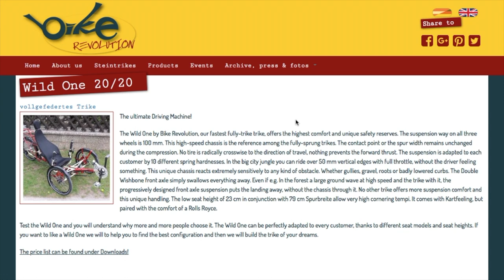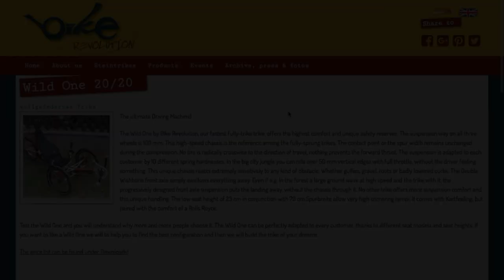La minute trike n°1 : Les caractéristiques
On se retrouve aujourd'hui pour parler des caractéristiques de mon trike. Des pneus aux sacoches, je vous livre les détails.

Que voulez-vous voir dans la prochaine vidéo ?